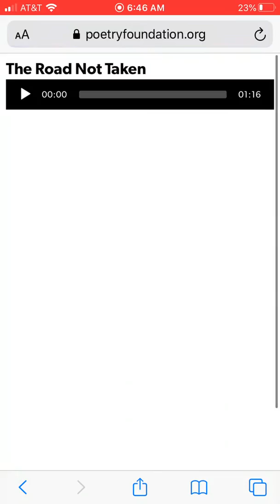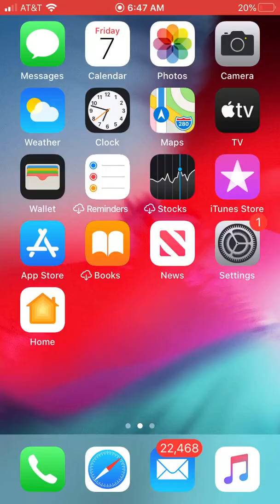Don’t Look Back